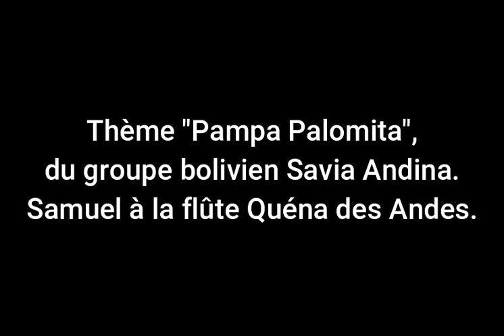Pampa Palomita - groupe bolivien Savia Andina - Samuel à la flûte andine Quéna